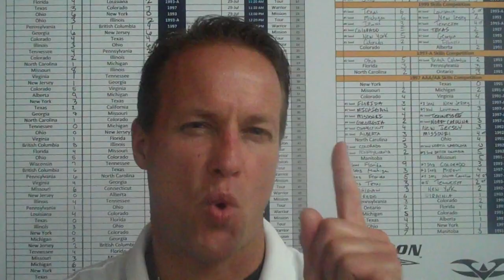Dave Zarem of Team Michigan at State Wars V